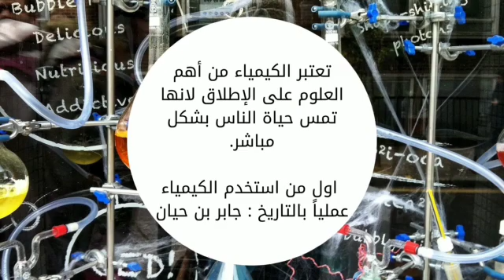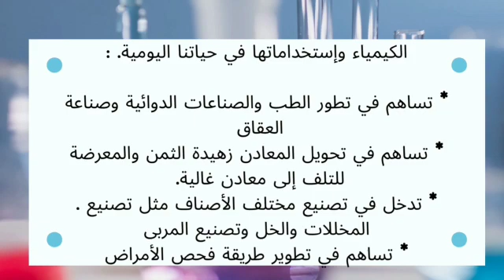مشاركة الطالبه ميلاف ساري العجي _ اسبوع الكيمياء العربي ثانويه الجربه ١٤٤٤